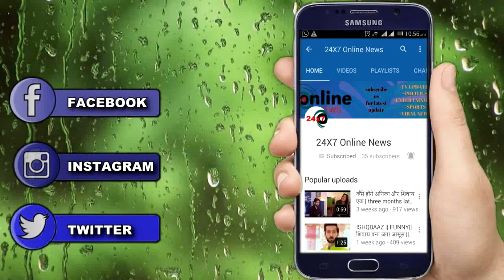ISHQBAAZ || UPCOMING || VEER ने किया ANIKA का खेल खत्म || VEER KILL ANIKA